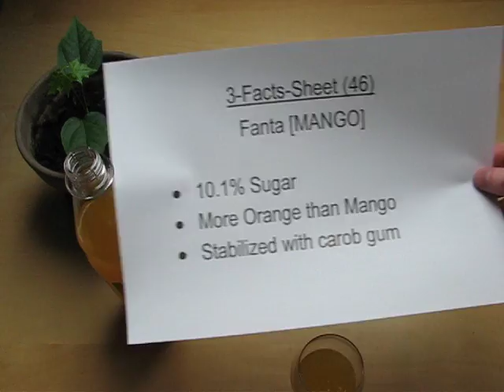Fanta Mango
English: Special Fanta flavour, which doesn't tastes special ...

German: Spezial Fanta Geschmacksrichtung, die nicht nach etwas Speziellem schmeckt ...